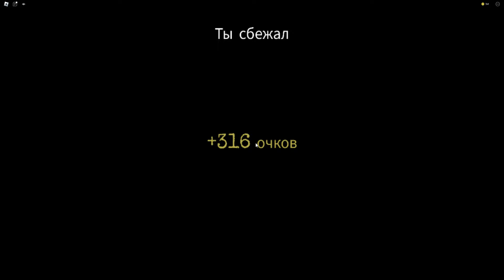3 ГРЕННИ в Гренни Роблокс!? Играю за скин бабки Гренни в Гренни Роблокс!